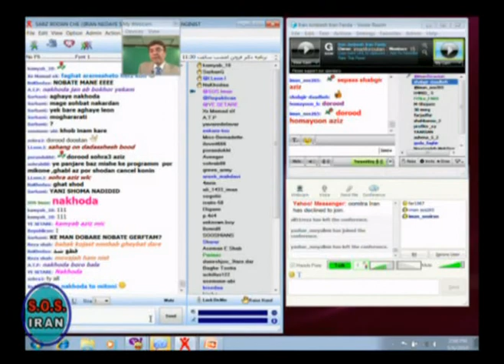SOS Iran - May 6, 2010 Part 11.mpg